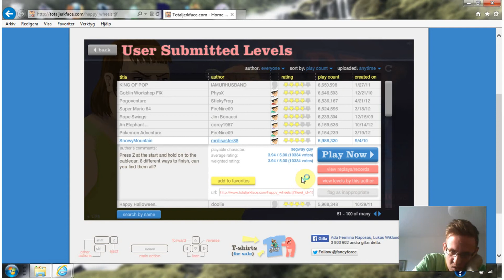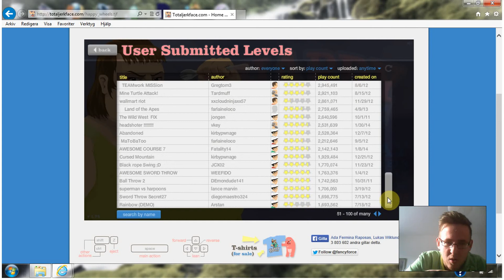happywheels very addicting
enjoy first time you see me